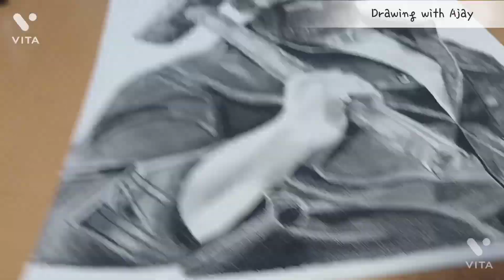Hyperrealistic Drawing Rocky KGF 2 | Draw Rocky KGF Timelapse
Hyperrealistic Drawing Rocky KGF 2 | Draw Rocky KGF Timelapse | amazing drawing

Friends in this realistic drawing video I am showing you realistic drawing of Rocky from KGF 2.

About K.G.F Chapter 2 -
K.G.F: Chapter 2 is a 2022 Indian Kannada-language period action film written and directed by Prashanth Neel, and produced by Vijay Kiragandur under the banner Hombale Films. It is the second instalment in a two-part series, sequel to the 2018 film K.G.F: Chapter 1. The film stars Yash, Sanjay Dutt, Srinidhi Shetty, Raveena Tandon and Prakash Raj. It follows the assassin Rocky, who, after establishing himself as the kingpin of the Kolar Gold Fields, must retain his supremacy against adversaries and government officials, while also coming to terms with his past.

About This Drawing Channel -
Hi
I am Ajay Singh. Welcome to Our You Tube Channel Drawing with Ajay. Here you will find amazing drawing videos like cartoon drawings, doodles, bollywood drawings, 3D drawings, animal drawings, shorts video. From this art channel you will learn how to draw, how to turn words into drawings, how to shading, you will also learn how to use creativity in art and drawing.